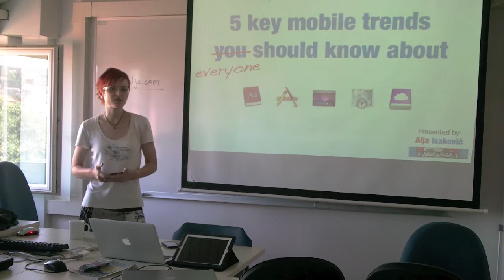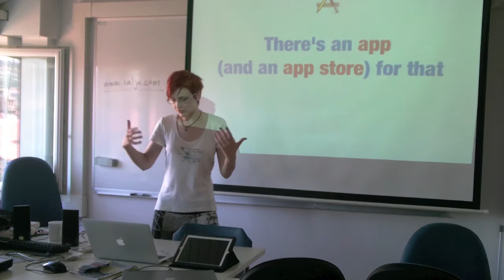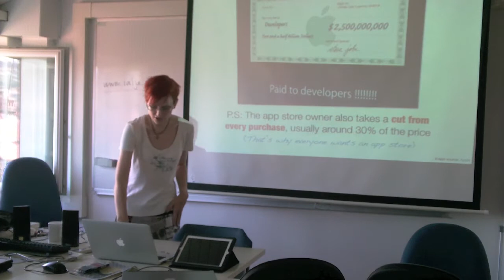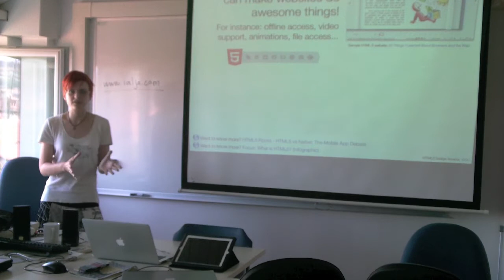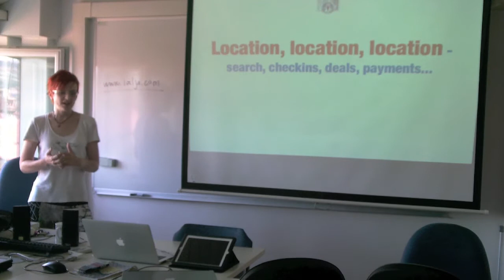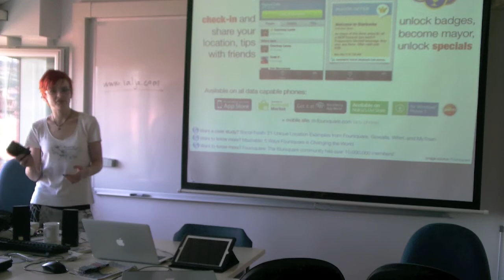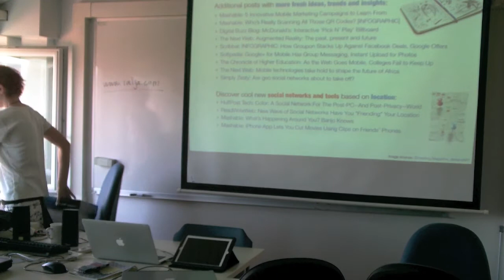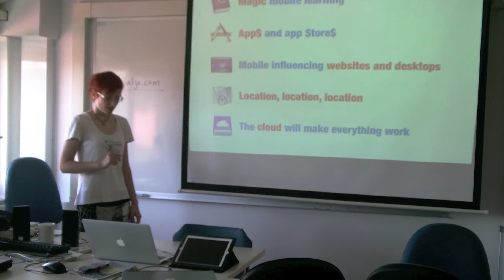5 key mobile trends you should know about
What are some of the key trends in mobile that are changing the way we study, work and socialize?

You can see the slides that I've used with links to additional resources